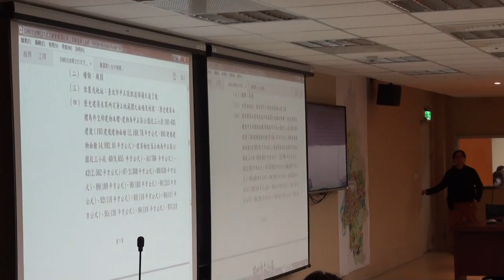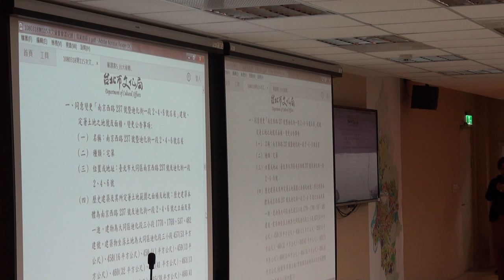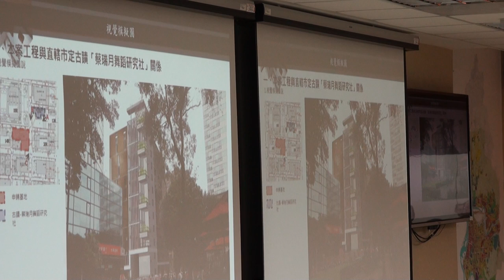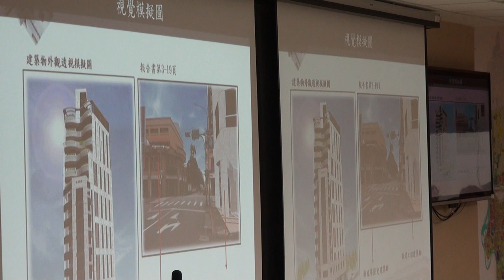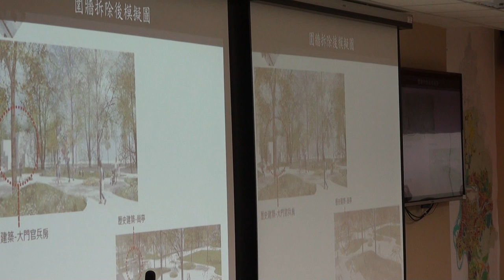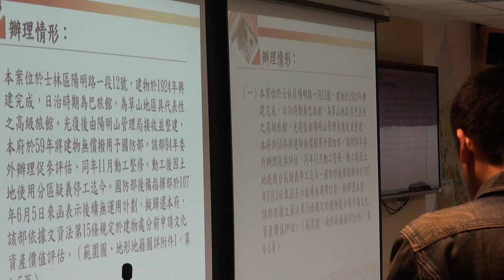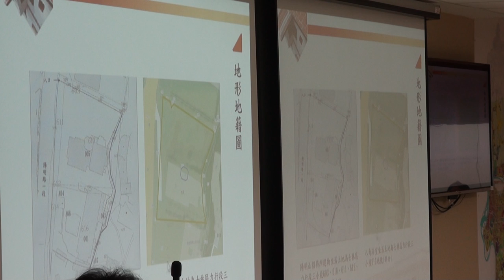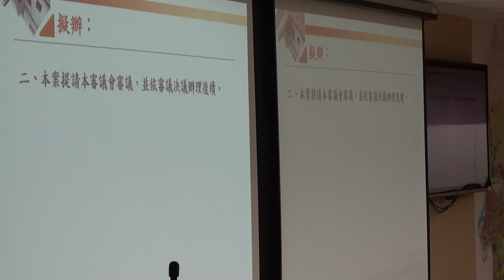臺北市文化資產審議委員會第116次會議影片-PART1